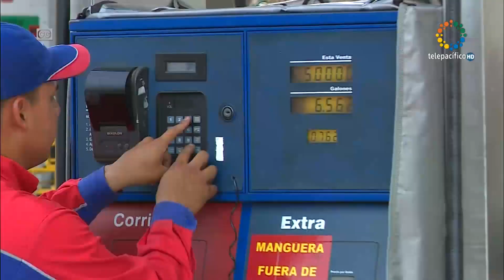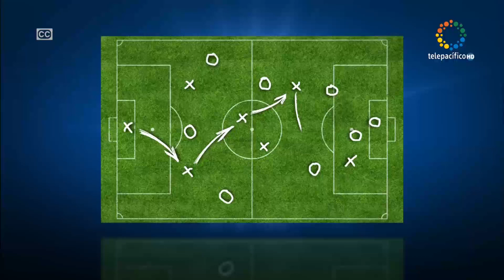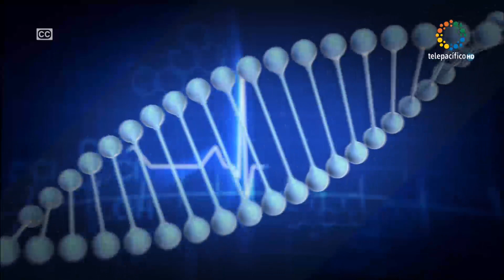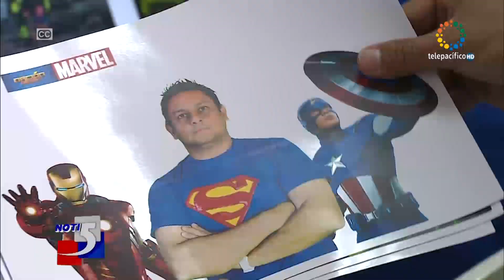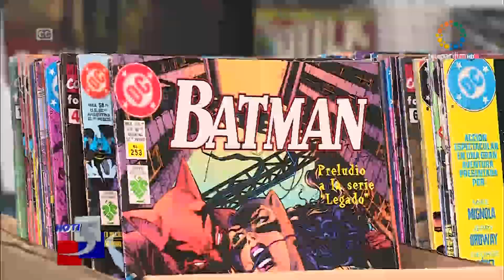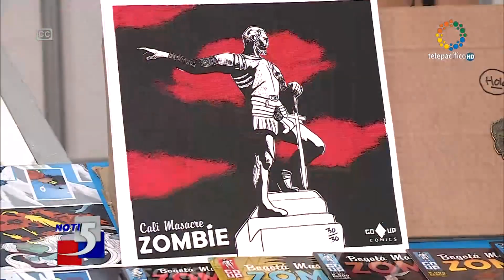Noticiero Noti5 Viernes 28 de Abril de 2017